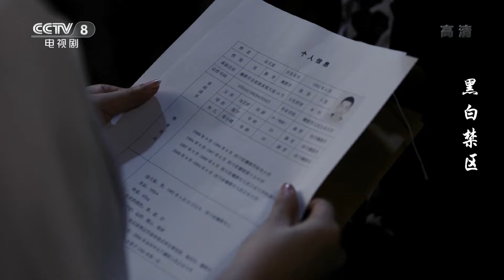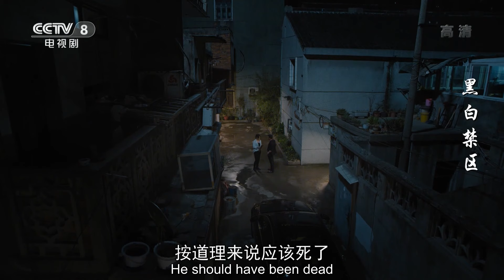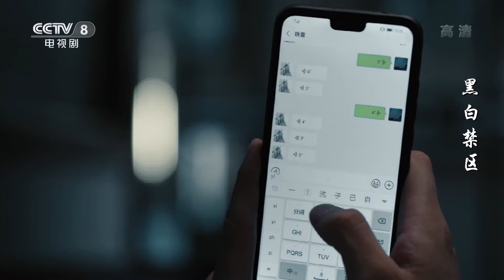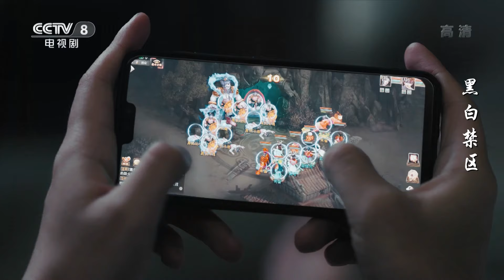[Eng Sub] The Penalty Zone EP.02 An uninvited guest during the family trip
【Synopsis】The story follows Gan Tianlei, an undercover cop who spent 10 years in a gray area. During a mission, he got caught in the great explosion at Caesar Group Headquater and suffered serious injuries. Waking up from an 8-year coma, Gan Tianlei restarts his life and tries to solve the unsettled case while getting his memory back.

【Starring】Ou Hao, Liu Xiaojie, Xu Honghao, Li Naiwen, Fu Chengpeng, Du Yuan